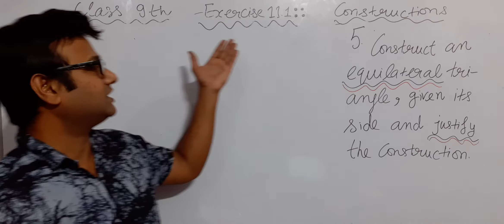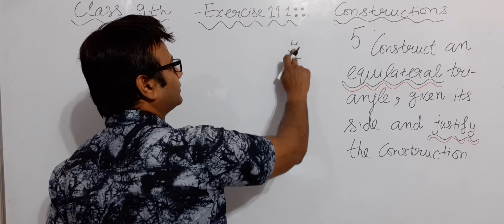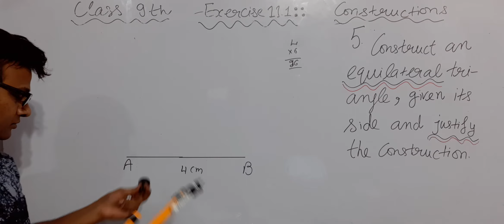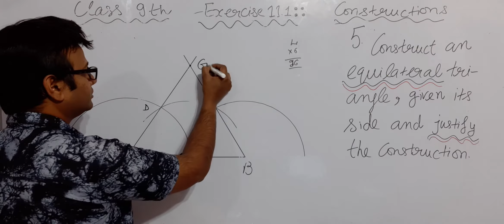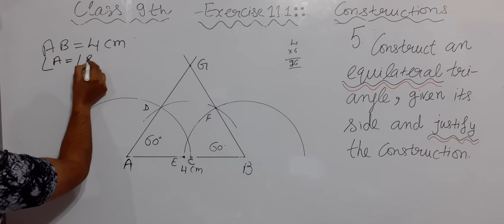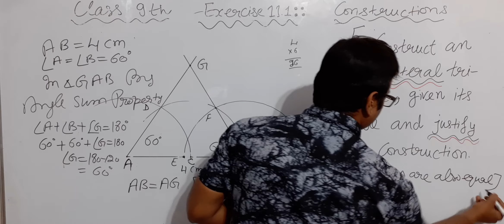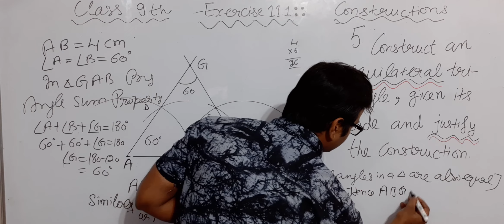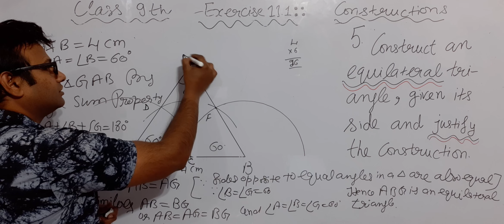CONSTRUCTION 9th Class Math Exercise 11.1 5th Problem Solution